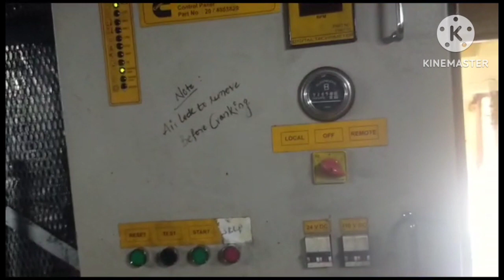How will work Engine in side ? / Ranganna Railways